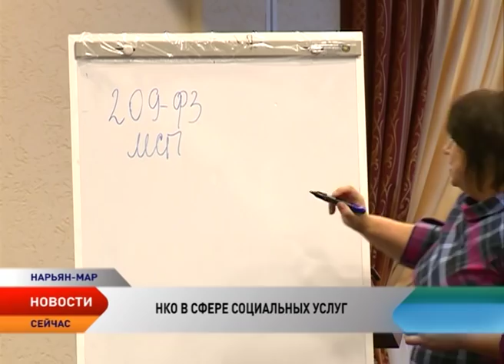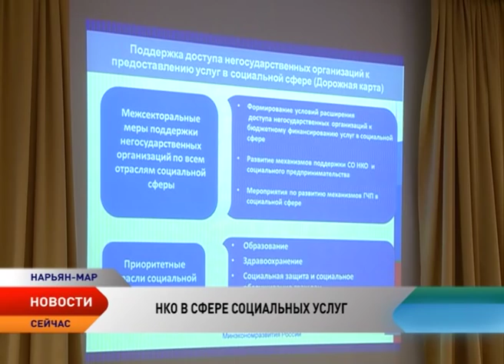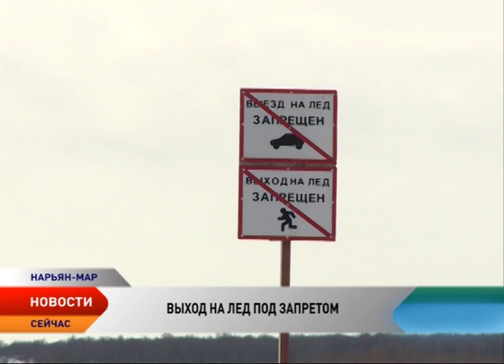Новости Ненецкого округа от 08.11.2016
Новости Ненецкого округа:

В НАО принят проект постановления об утверждении государственной программы «Организация отдыха и оздоровление детей в Ненецком округе на 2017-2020 годы».

На заседании Администрации Ненецкого округа обсудили вопрос о замене земельного участка многодетным семьям компенсационной выплатой.

СПК «Путь Ильича» начал убойную кампанию.

На территории Ненецкого округа ожидается усиление ветра.